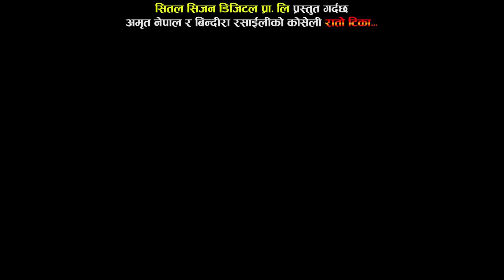यो दशैको गीत हेरेर नरुनी कोहि छैन होला ...साह्रै रुवाउने गीत||2074llAmrit Nepal and Bindira Rasaili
Shital Shijan Digital Presents :-Rato Tika
Song:- Rato Tika
Vocal:- Amrit Nepal and Bindira Rasaili
Lyrics:- Sanchita poudel
Audio/video:- Shital Shijan Digital Pvt.Ltd
Director:- Dilip Regmi
Cinematographer:- Basu Baral
Editor:- Jiban Century
Model:- Asmin and Sony
Post Production:-Shital Shijan Digital Pvt Ltd

Audio/ Video Available Only On Shital Shijan Digital Pvt. Ltd.

All the Audio and Video rights of this Music Video is owned only by Shital Shijan Digital Pvt. Ltd.